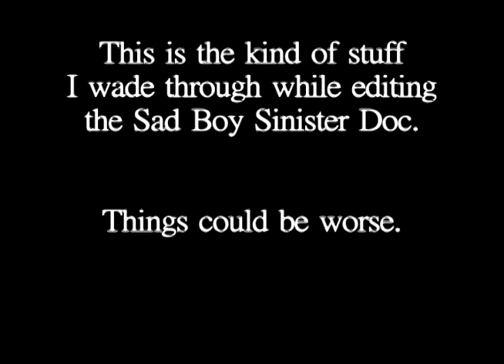Chad Engle Skating